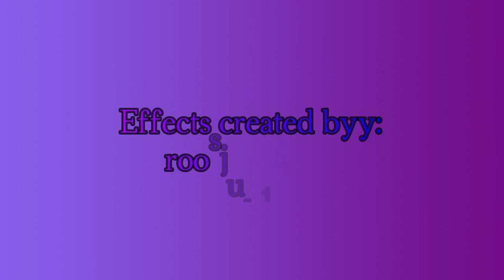Riku Torihana - Maniac [MMD]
Riku Torihana is up next and he performing the song Maniac by Stray Kids, marking the fourth time someone has done so.  I was surprised when he approached me about doing this song, and I wasn't going to say no to this prospect.  I hope you guys enjoy this one as much as I did.  If you like what you see, you know the drill.